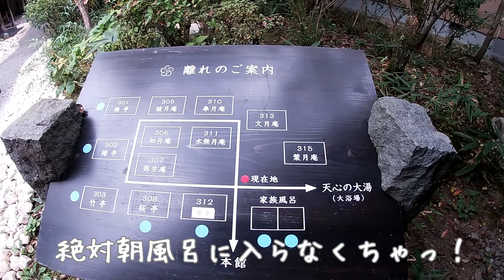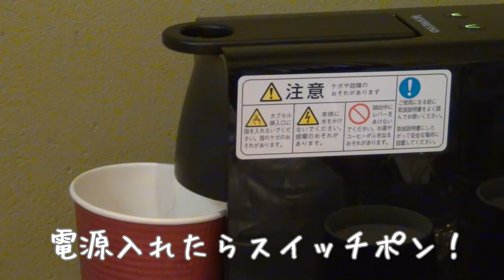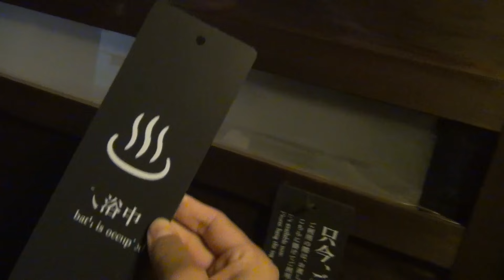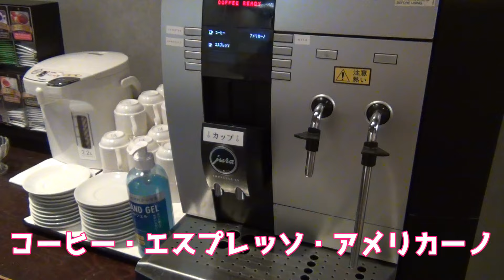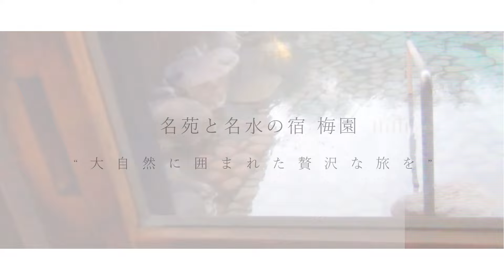【名苑と名水の宿 梅園】巨大な貸切家族風呂と絶品創作和会席が楽しめる湯布院おすすめ旅館♪人気温泉旅館5つ星の宿認定の旅館★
今回は地元大分の湯布院旅館「名苑と名水の宿 梅園」に家族で宿泊してきたので、詳細をご紹介していきます★

梅園の敷地面積はなんと1万坪！
広大な敷地に加え、由布岳が見える巨大な貸切風呂や大露天風呂が人気の秘密♪
また食事は絶品創作和会席を個室で頂くことができ、ファミリーやカップルに大人気の5つ星の宿認定旅館です！

おしゃれなロビーや離れのお部屋の様子、由布岳が見える貸切風呂や巨大な大露天風呂など情報満載の内容になっておりますので湯布院旅行にぜひお役立てください(*'▽')

◇◇あなたの質問に答えます！◇◇
【まこぱぐinstagram】
大分観光のことならお任せを♡●●

↓ブログ、SNSのフォローもよろしくお願いします！